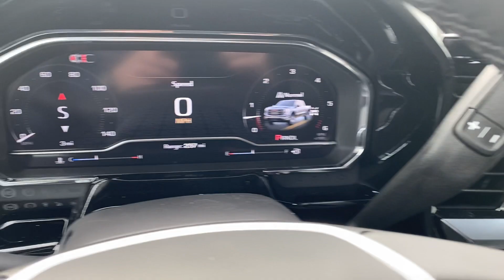Stock 24DG405 2024 GMC Sierra 3GTUUCEDXRG272227